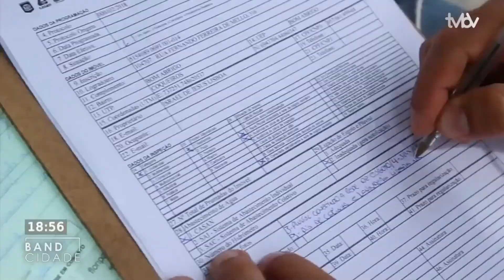Band Cidade (14/01/2021) Bloco 1